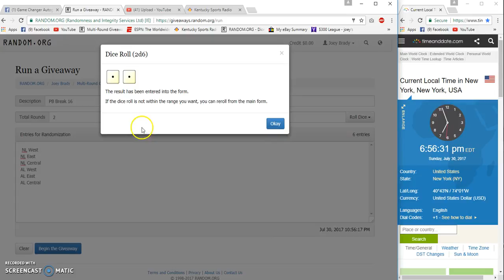Break 16 Division Random